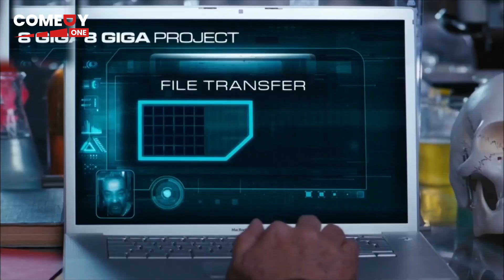هو انا نايم بقالي اسبوع ولا ايه انا مش فاكر حاجه 😂😁|هتموت ضحك من اللمبي بعد ما فاق من العمليه